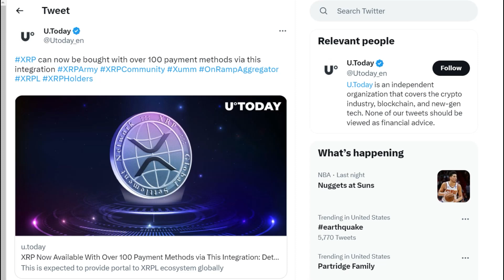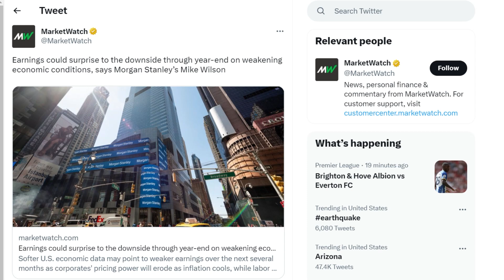XRP Holders Must Watch: Pro-Ripple Lawyer Reveals What's at Stake in XRP SEC Lawsuit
Welcome to our latest video update on the SEC vs. Ripple lawsuit! In this video, we dive into the latest insights from pro-Ripple lawyer Bill Morgan, who sheds light on key facts from the ongoing case. According to Morgan, the presiding judge in the case, Judge Torres, has made it clear that the central issue at stake is whether Ripple sold XRP as a security, regardless of the SEC's broader claims. Morgan also reveals that the Ripple defense does not rely on the degree of decentralization of the XRPL, but rather on the application of the Howey test. However, the factual relevance of decentralization to the legal test is still being debated. This video provides an in-depth analysis of these revelations and what they mean for Ripple, XRP, and the broader cryptocurrency market. Don't miss out on this informative update and be sure to subscribe to our channel for more updates on the SEC vs. Ripple lawsuit and other breaking news in the crypto space!